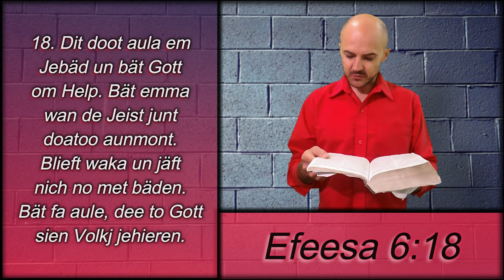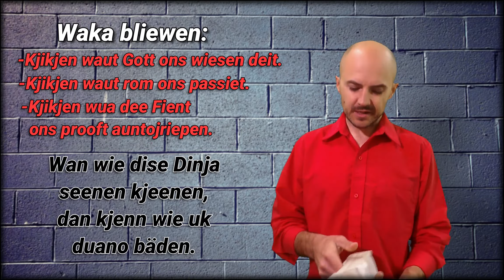Dee Niea Mensch (Efeesa) #55. Henry Braun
Follow the link to receive these messages each morning on Whatsapp.